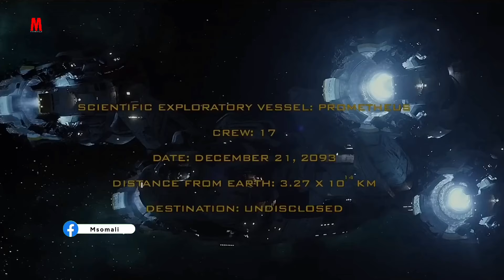Si Ay Nolol U Helan Waxay Tagen Meere Kedibna Waxay Ka Soo Heleen Kur Bani Adam Oo Hadlaya